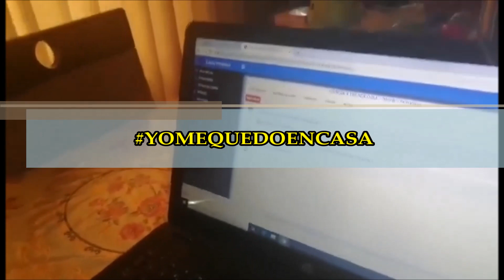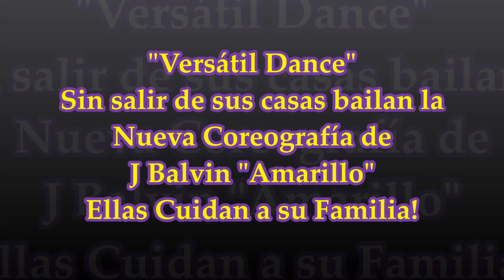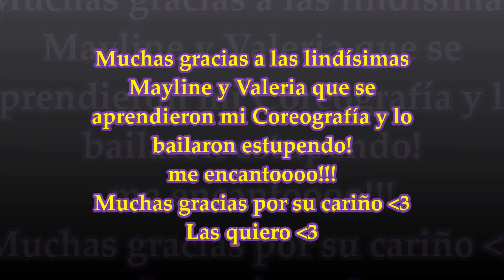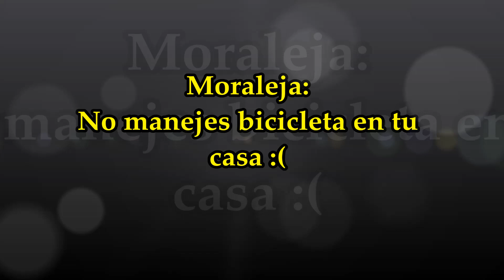J Balvin - Amarillo (COREOGRAFÍA - VÍDEOCLIP) / By Tatiana Karolina / QUÉDATE EN CASA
Hoy les traemos una linda Coreografía de la Canción Amarillo de JBalvin. Con una linda temática a cargo del Elenco de Baile & Teatro de Laredo VersátilDance "QUÉDATE EN CASA" para que en éstos momentos tristes que estamos pasando, todos nos unamos y nos quedemos en nuestra casita, de esa manera cuidemos a nuestra familia. Muchas gracias!